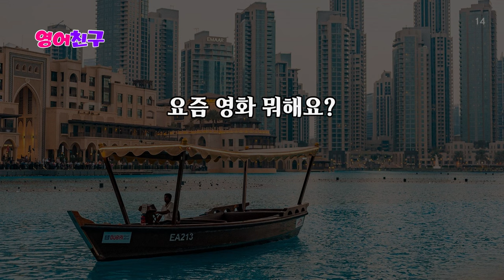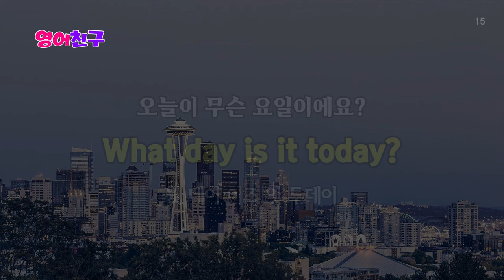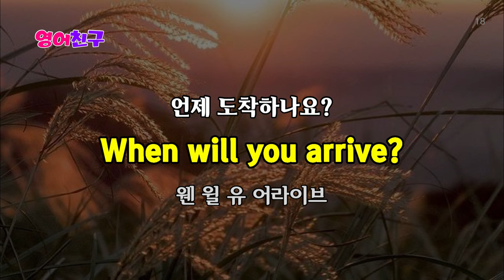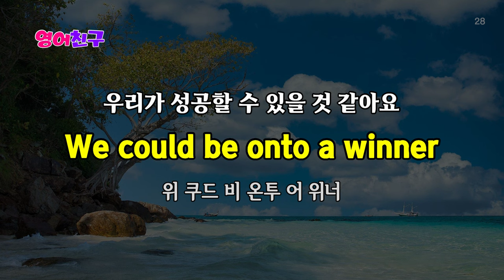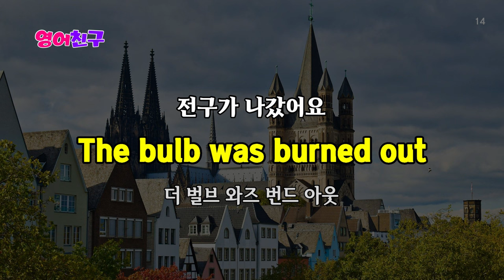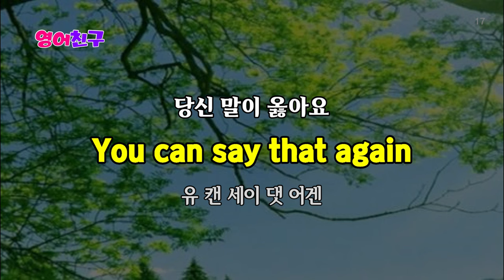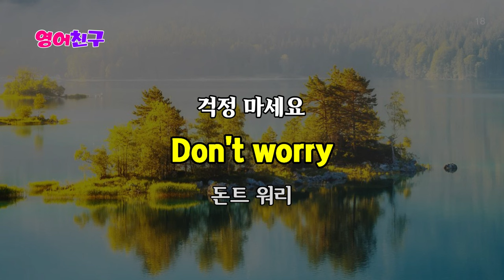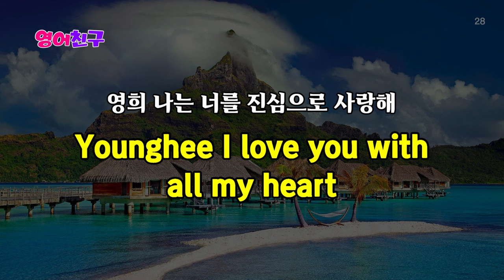#193 제발 이것만 지겹도록 들으세요 | 듣다보면 외워집니다 | 영어회화 150 문장